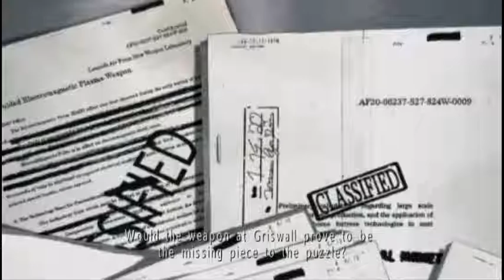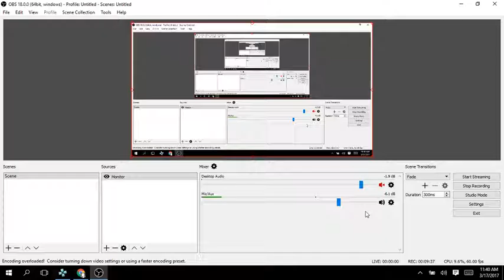Ace Combat X Easy Playthrough Mission 14A Firestorm